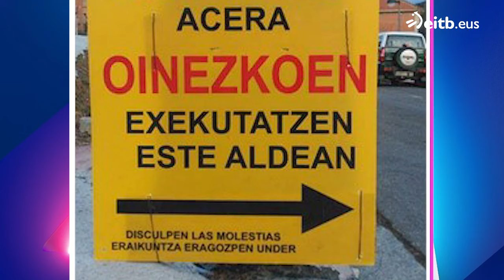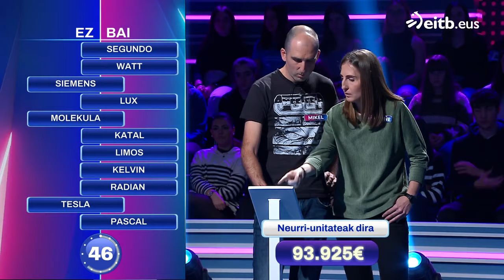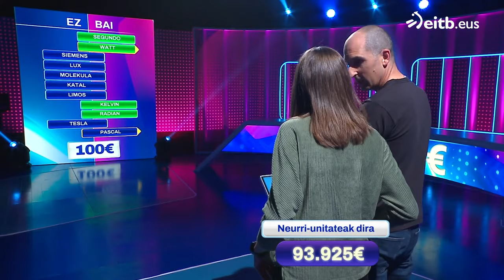MIHILUZE 2023-2024: (2024-04-15)